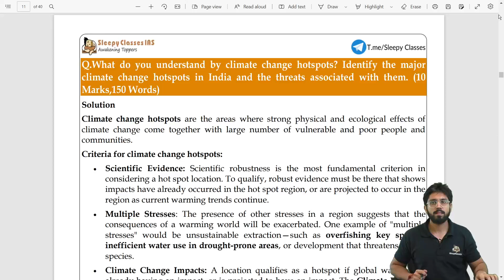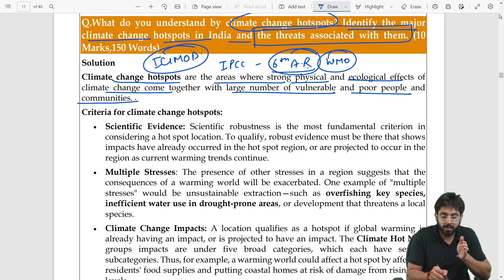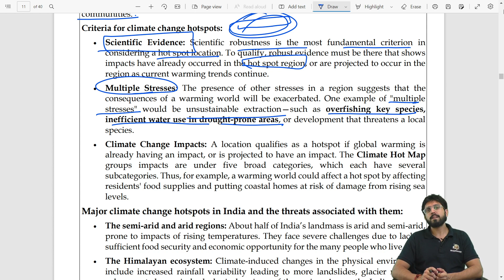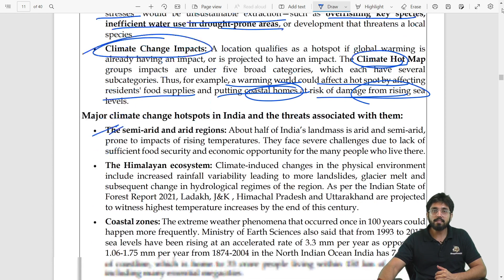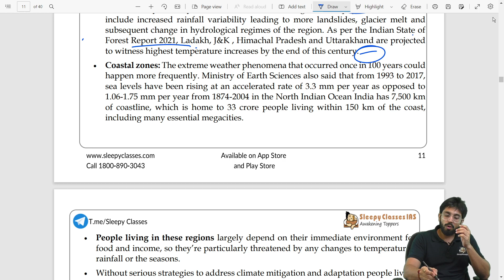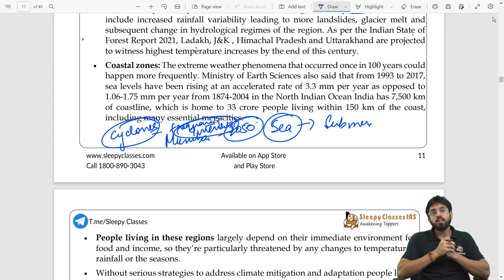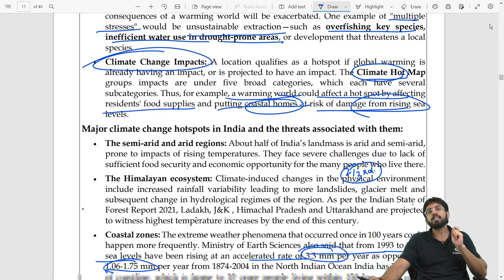GS - 1 || Major climate change hotspots in India || MAD Series || One Question Everyday For Mains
Welcome to the "MAINS A DAY" series! Join us every day as we dive deep into the most important questions for the upcoming UPSC Mains examination. In this video series, we will explore a new question each day, providing comprehensive insights, analysis, and expert guidance to help you excel in your preparation.

Prepare to tackle the challenges of the UPSC Mains 2024 as we unravel the intricacies of the questions that matter. Our experienced educators and subject matter experts will break down complex topics, offer valuable tips, and share effective strategies to enhance your answer writing skills.

Whether you are a seasoned UPSC aspirant or just starting your preparation journey, this series is designed to cater to all levels of expertise. Gain a competitive edge by understanding the demands of the examination and refining your approach to writing answers concisely and effectively.

Don't miss out on this golden opportunity to refine your understanding of the UPSC Mains 2024 syllabus and boost your chances of success.

Let's embark on this transformative journey together and achieve your dream of becoming a civil servant. Good luck!